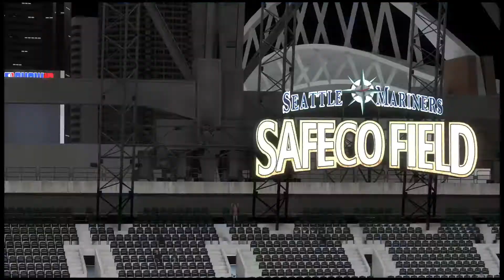MLB® The Show™ 17_20200625230408